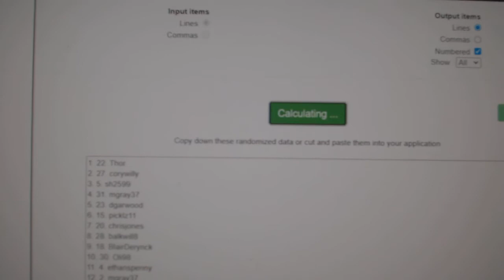Multi Randoms - C&C GB #12,438